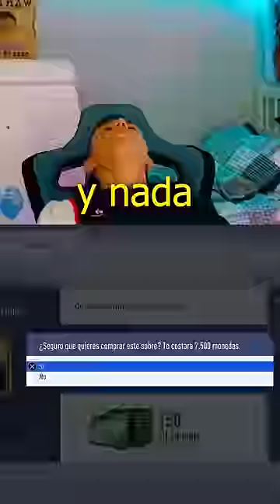Vuelvo a Fifa 19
Hago Dream Team Vinicius